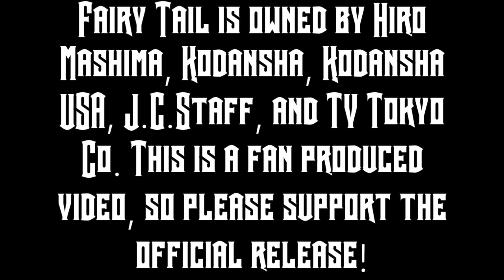2nd Battle of Fairy Tail? - Let's Watch: Fairy Tail 100 Year Quest, Episode 9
White Mage Touka enacts her trap and reveals her plan for the Dragon Gods, and Team Natsu is now on the other side of another Battle of Fairy Tail, Drasil edition... AND NEW STAR DRESS FORMS???

This is a reaction video and I do not make any money off of it, nor am I trying to violate copyright.

This does not contain full content of the original source.